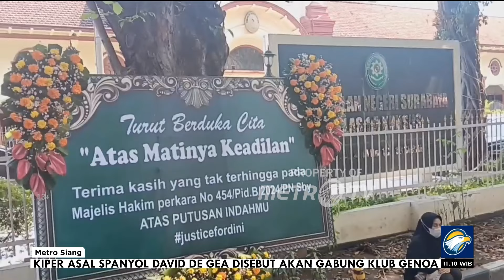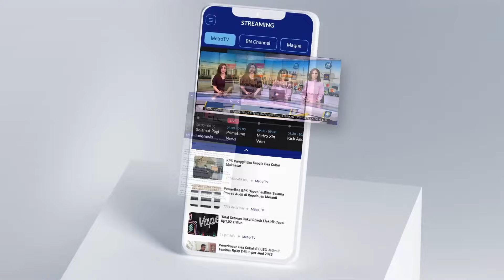Karangan Bunga Duka Cita di Halaman Pengadilan Negeri Surabaya - [Metro Siang]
MetroTV, pasca vonis bebas anak anggota DPR RI yang menganiaya kekasihnya hingga men*nggal dunia muncul karangan bunga dukacita di halaman Pengadilan Negeri Surabaya sebuah karangan bunga dipasang tepat di halaman Pengadilan Negeri Surabaya